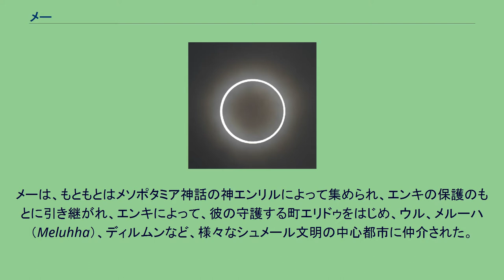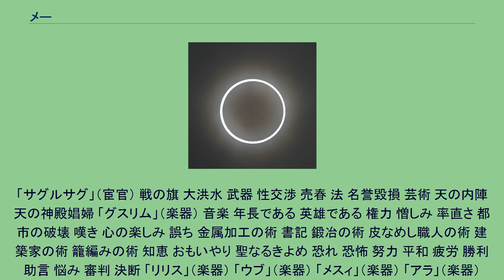メー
メソポタミア神話において、メー（シュメール語ラテン文字翻字:me、メー（[mɛ]）もしくはニェー（ñe: [ŋɛ]）と発音）、もしくは パルスー（parşu）（アッカド語）は、神々の基本的な社会的慣行・宗教的習慣・技術・行動規範・文明を形成する人間の条件などに関する基本的な事項が記されているもので、シュメールの人々の間で存在するものと理解されていたものである。
それらは、人間と神の間の関係（契約、法）を理解する基本となるものであった。
メーは、もともとはメソポタミア神話の神エンリルによって集められ、エンキの保護のもとに引き継がれ、エンキによって、彼の守護する町エリドゥをはじめ、ウル、メルーハ（Meluhha）、ディルムンなど、様々なシュメール文明の中心都市に仲介された。
「エンキと世界の秩序」という詩には、いかにしてエンキが様々な技術や自然現象に対してもっている責任範囲を下位の神々に分配するかについて、詳細に記されている。
詩の中の様々な箇所においてメーが称えられているが、それが何なのかは明確に特定されているわけではなく、またメーの司る範囲は、それぞれ別個のものであり、場所別の属性も持つことから、メソポタミア神話のそれぞれの神々のもつ責任範囲とは異なるものでもある。
詩中エンキの自己賛美がひとしきり終わった後の箇所で、彼の娘のイナンナが彼の前に現れ、自分のもつ神としての影響範囲に比して扱いが軽すぎるとの不満を述べた。
エンキは、イナンナの怒りを静めるため、彼女が自らのもつ実際の力がいかなるものかに焦点をあて最善の説得を尽くした。
この詩との間に神話の上での直接の関係はないが、「イナンナとエンキ：エリドゥからウルクへの文明の術の移転」という文献にも、メーに関する記述があり、そこでも再びイナンナの不満が主題として扱われている。
イナンナは、ウルクの守護神であり、エンキが守護神となっているエリドゥからメーを持ち帰ることによって、影響力・栄誉を高めることを望んでいた。
イナンナは、エリドゥにあるエンキの寺院であるエアプス（E-abzu）を訪れ、イナンナの「天上の舟」の中でエンキが酒の酔いが回ってきたところで、メーを渡すよう頼んだところ、エンキはすぐさま応じた。
イナンナと別れた後、エンキは我に返り、メーがいつも在るところから失われていることに気付き、自分が何をしていたかを知らされると、イナンナからメーを取り返すことを企てた。
結局企ては失敗し、イナンナはメーをウルクに持ち帰ることができた、とある。
メーがいかなる形を取るものかは定かではないが、何らかの物理的実体を伴うものと考えられる。
「エアプス」の特定の場所に収められていたのみならず、王冠のように被ったり、衣装のように纏ったり、玉座のように坐ったりすることができ、イナンナが「天上の舟」でウルクに到着した後に彼の地の人々に見せることができたからである。
楽器のように、物理的な実体であったものもあるが、多くは「籠編み」のような技術であったり、「勝利」のような抽象的概念であったりした。
どのようにメーが保管されたり、扱われたり、見せられたりしたのかは、詩の中で明らかにされていない。
また、すべてのメーが良い属性をもっているわけではない。
「英雄であること」や「勝利」と並行して、「都市の破壊」、「うそ」、「憎しみ」が見られる。
シュメールの人々は、このような悪・罪を人間性のもつ、神聖かつ不可解で、避けがたい運命ととらえており、疑問をさしはさむことはなかったようである。
王権の象徴である「メー」。
太陽と月が一つになった「金星神＝光明神」のシンボルである「円環」は、王冠として被ったり、光輝として身に纏ったり、玉座（＝宝珠）として座ることができる。
メーが舟で運ばれるという逸話も、現実の舟の話ではなく、太陽や月や星などの天体（メーはそのシンボル）が舟で運ばれて移動するという観念は、古代神話では珍しいことではない。
後代の神話によると、100以上のメー（の意味の解釈）が登場したものと見られ、4通りのリストが存在するといわれているが、判読できるものは以下のものである。
エン（上位の神）である（以下、「メーとは～である」と「～」に当て嵌めて読むとよい。例：「メーとはエン（上位の神）である」） 神である 称えられた不朽の王冠 王の玉座 称えられた王笏（sceptre） 王のしるし（王権の象徴） 称えられた寺院（神殿） 羊飼いである 王である 永久の淑女である 「聖なる淑女」（聖職） 「イシブ」（聖職） ...